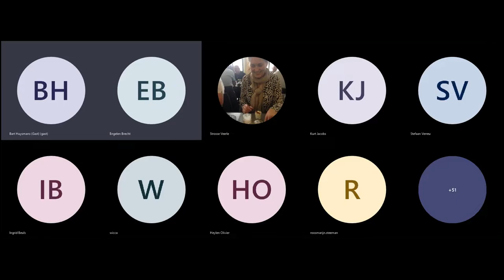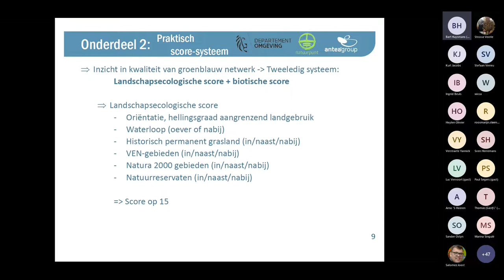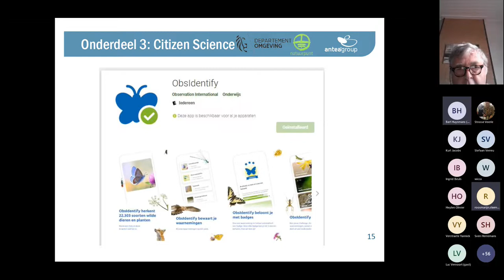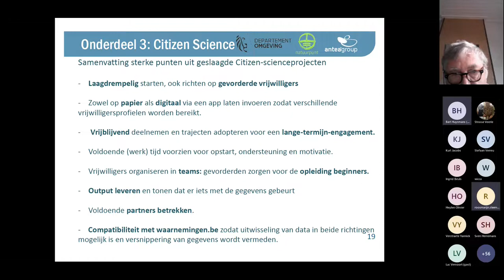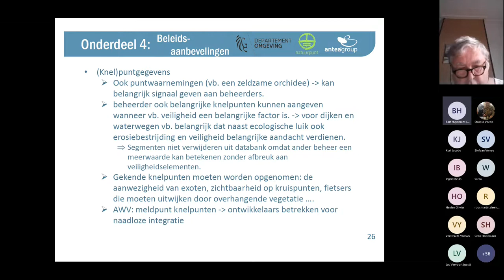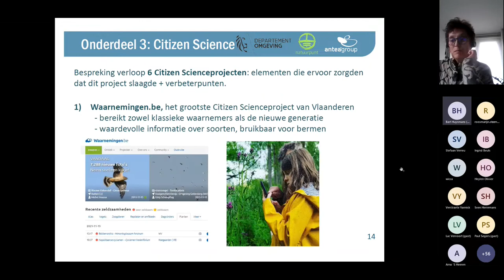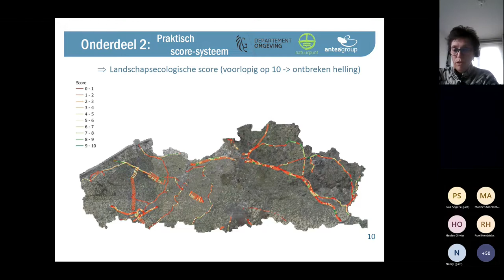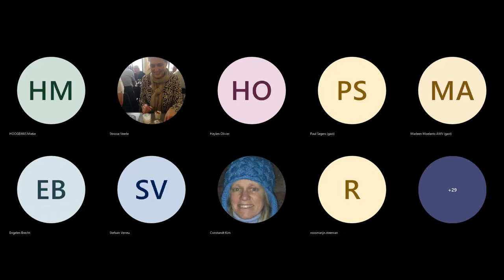Vlaamse bermen en onmiddellijke omg. in kader van groenblauwe netwerken en afname van biodiversiteit